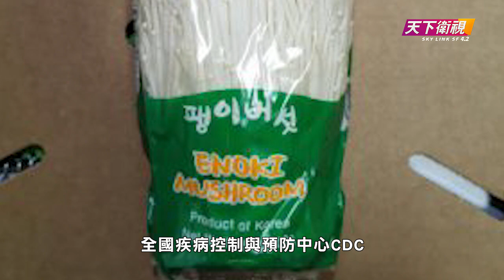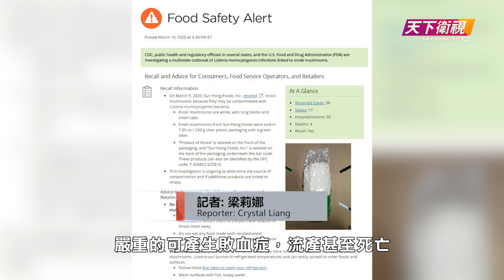【天下新聞】全國：韓國金針菇感染李斯特菌 共四人死亡 Sky Link TV Chinese News 03112020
Outbreak of Listeria Infections Linked to Enoki Mushrooms

食品經銷商Sun Hong食品公司
宣佈代理的一款包裝金針菇
因為懷疑感染李斯特菌要全面召回

這款金針菇是7.05安士裝
前面包裝上寫著「韓國生產」
UPC碼是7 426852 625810

全國疾病控制與預防中心CDC
和聯邦食品及藥物管理局FDA
正在調查一次李斯特菌感染疫情
從2016年11月之後的三年間
全國17個州包括加州
一共有36人感染
30人要入院治療
其中2人因為感染而流產
加州，夏威夷和新澤西州一共有4人死亡

但是目前所有李斯特菌感染的病人之中
不是全部都食用過
Sun Hong食品經銷的金針菇
目前CDC和FDA正在調查
有沒有其他食品經銷商
入口同一種植商的金針菇
目前建議所有的超市等都停售
這一款金針菇
如果已經購買了的市民立刻丟棄
並且徹底洗淨砧板和菜刀等
如果食用過這款金針菇而有
感染李斯特菌徵狀
就要聯繫自己的家庭醫生

感染李斯特菌徵狀因人而異
包括頭痛，發燒，脖子或肌肉痠痛等
嚴重的可產生敗血症，流產甚至死亡